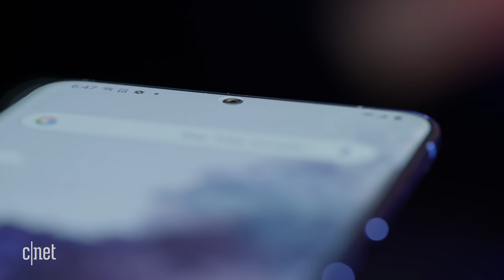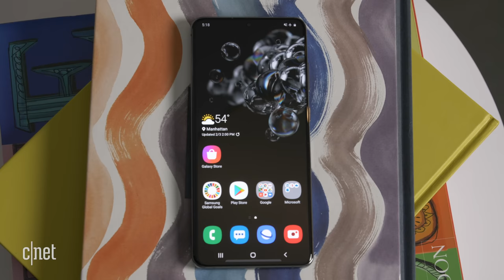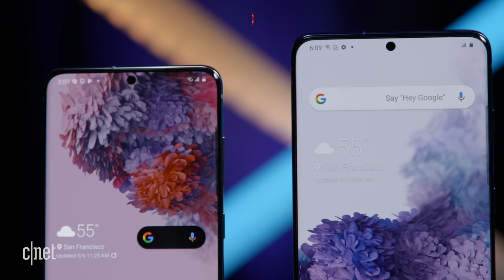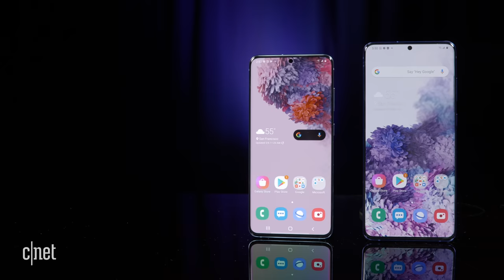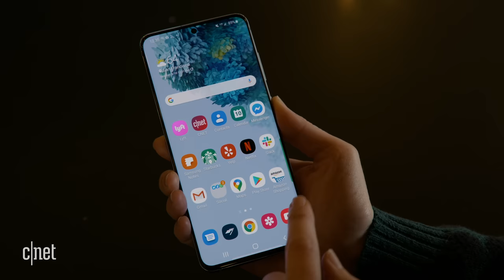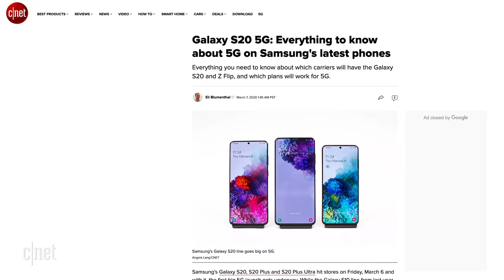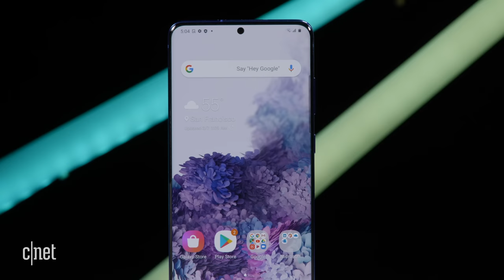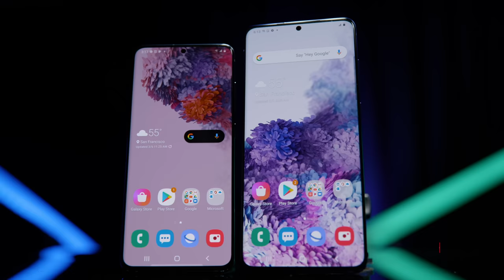Galaxy S20 vs. S20 Plus (full review & comparison)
Forget the Galaxy S20 Ultra! The S20 and S20 Plus have enough screen, battery and camera features to get the job done. So which one is worth your money? You'll see!